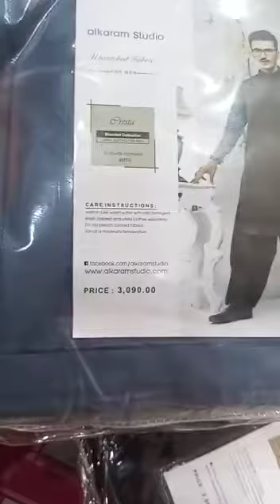Alkaram Gents wash n wear wool fabric| whole sale gents suit |shalwar kameez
Bedsheets
Etc
We also deliver to
 uae
 saudi Arabia
Oman
Qatar
Behrain
And kawait

Bedsheets
Etc
 uae
 saudi Arabia
Oman
Qatar
Behrain
And kawait

Follow this link to view our catalog on WhatsApp *restock alert*

*Alkaram Gents wash n wear wool fabric*

-With Original Fancy Bag Packing
-Catalog
-With Stamp
-Retail Mentioned
- 4 MTR

10 Pcs Set

Note : *Only set available*

*Wholesale 1300 fixed*

for order and detail what's app 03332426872